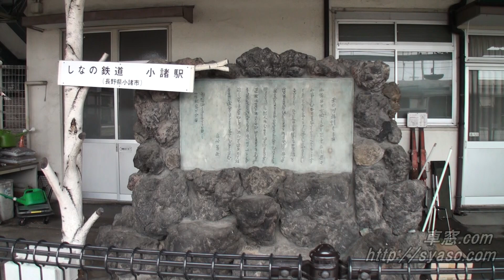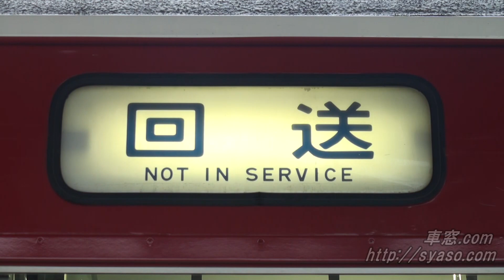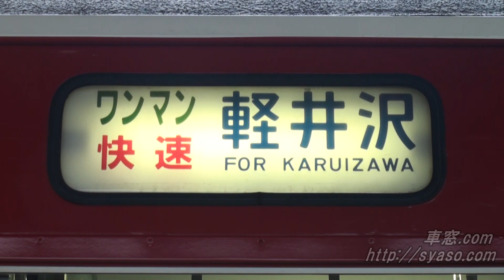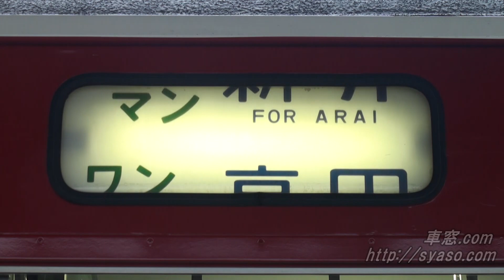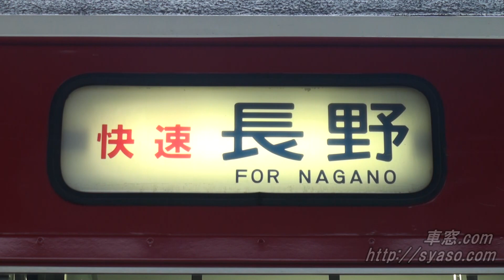【車窓】115系「しなのサンライズ」小諸→長野 幕回し付 2018年8月13日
00:02:07 幕回し

回送
試運転
臨時
団体
軽井沢
小諸
田中
上田
戸倉
屋代
篠ノ井
長野
北長野
豊野
黒姫
妙高高原
新井
高田
直江津
[快速]軽井沢
[快速]小諸
[快速]上田
[快速]戸倉
[快速]長野
[ワンマン]軽井沢
[ワンマン]小諸
[ワンマン]田中
[ワンマン]上田
[ワンマン]戸倉
[ワンマン]屋代
[ワンマン]篠ノ井
[ワンマン]長野
[ワンマン]北長野
[ワンマン]豊野
[ワンマン]黒姫
[ワンマン]妙高高原
[ワンマン]新井
[ワンマン]高田
[ワンマン]直江津
[ワンマン快速]軽井沢
[ワンマン快速]小諸
[ワンマン快速]上田
[ワンマン快速]戸倉
[ワンマン快速]長野

列車愛称：しなのサンライズ
列車種別：快速
車両形式：115系1000番台
乗車車両：クモハ115-1066
列車番号：601M
撮影区間：小諸→長野
　　　　　上田→長野間はノンストップ
撮影路線：しなの鉄道 篠ノ井線
営業キロ：52.4km
所要時間：50分
撮影日程：2018年8月13日
撮影機材：SONY HDR-XR500V及びXR520V